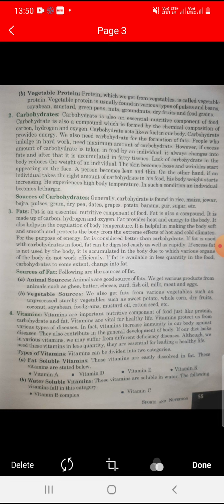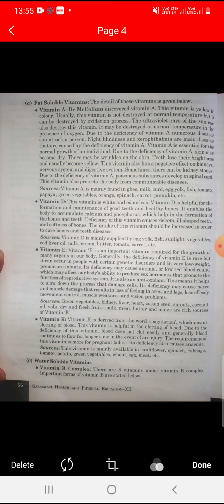CLASS-12TH Physical Edu Ch -2 part- 4